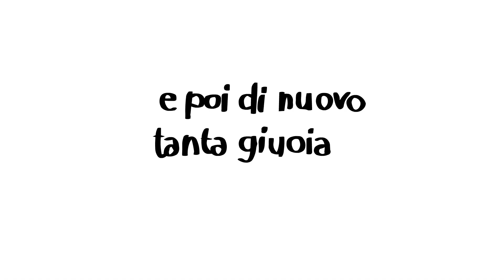Le anime dei preti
Breve backstage di “Ancora Preti”, perché anche i preti hanno un’anima, anzi due: Fabrizio Odetto e Guglielmo Favilla.